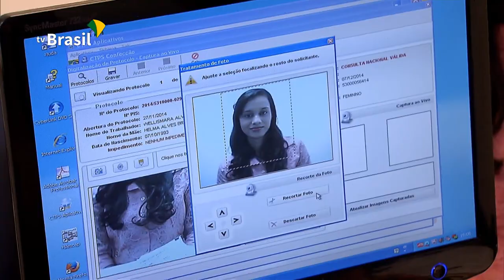Ministério da Justiça lança registro sindical digital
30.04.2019 - O ministério da Justiça lançou hoje um novo portal para facilitar o registro de entidades sindicais. As novas solicitações vão ser feitas pelo novo Sistema Eletrônico de Informações, que já está disponível na página do ministério da justiça na internet.